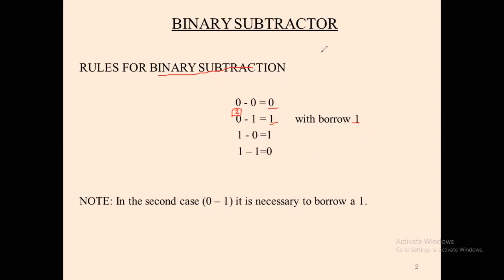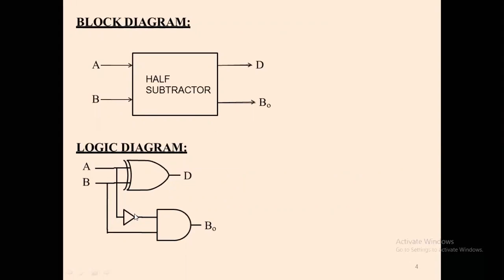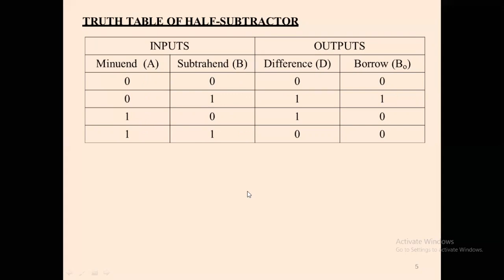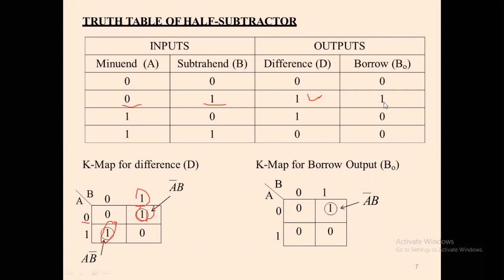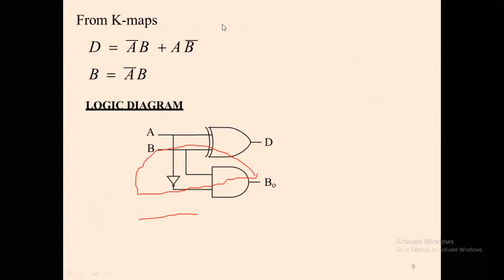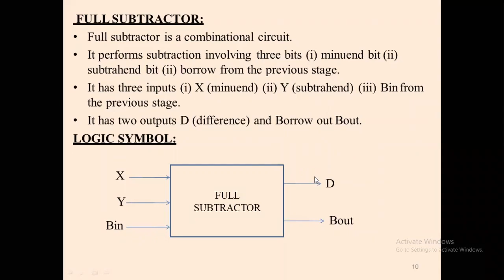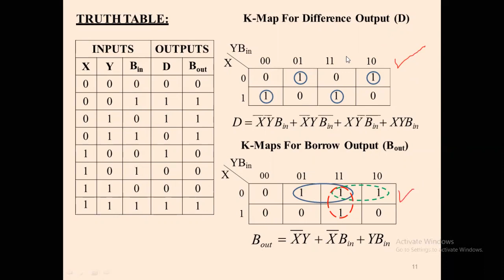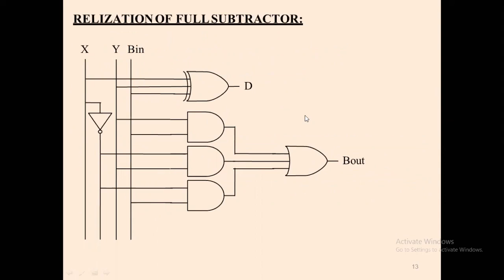Half And Full Subtractor in DLD by Muqaddas Fiaz Shah